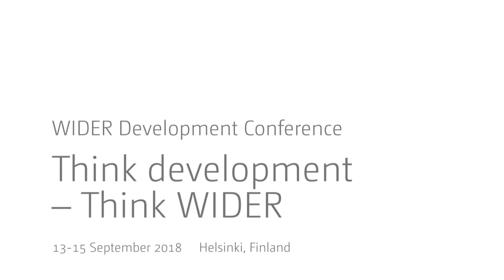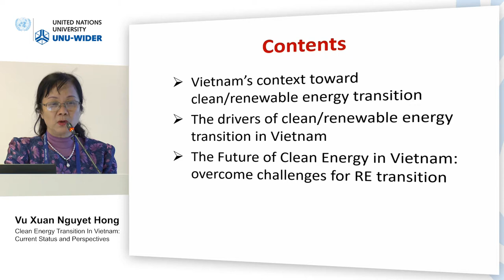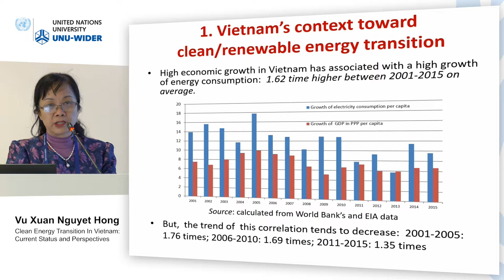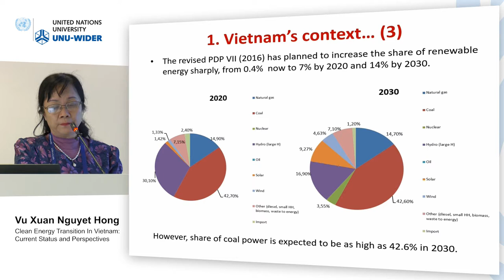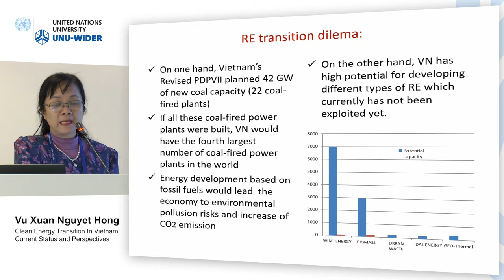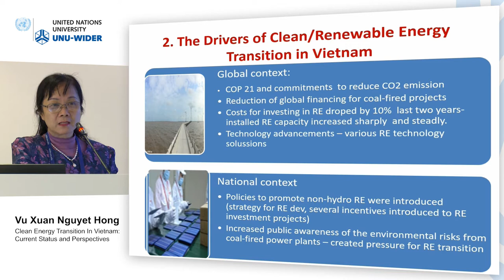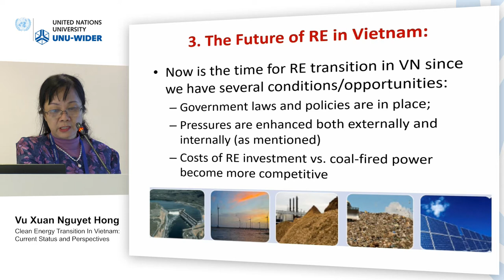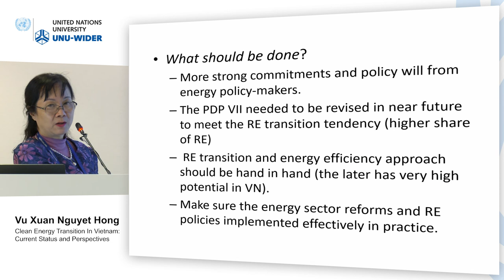Think development – Think WIDER | Parallel 5.3 - Vu Xuan Nguyet Hong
Parallel 5.3 | Clean and renewable energy